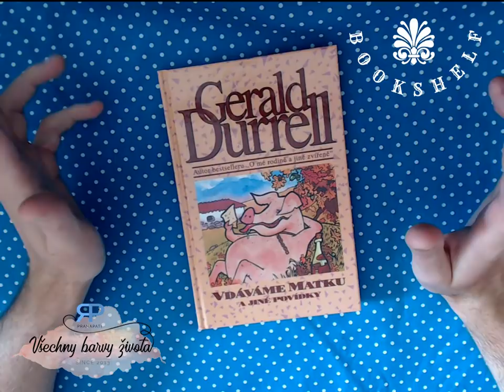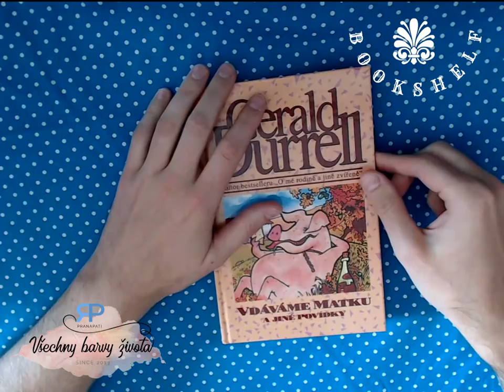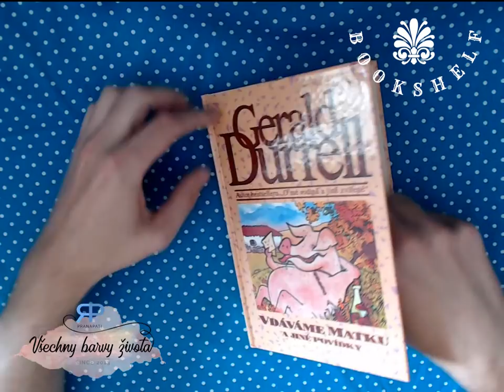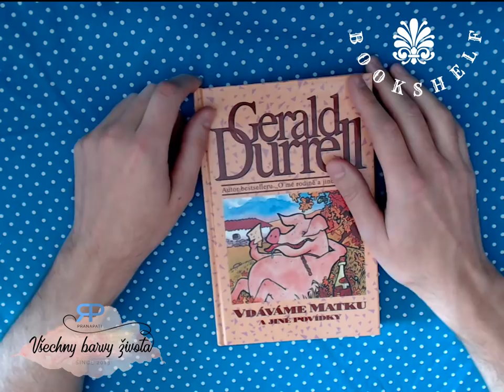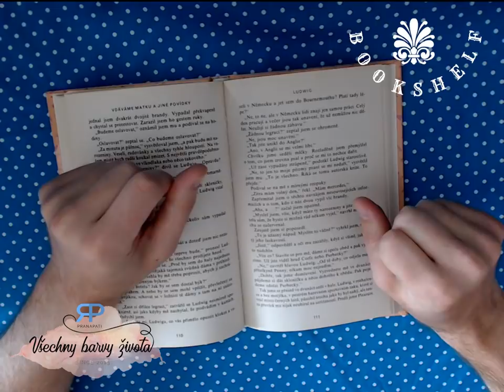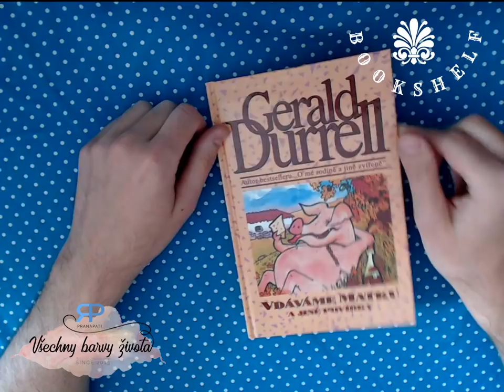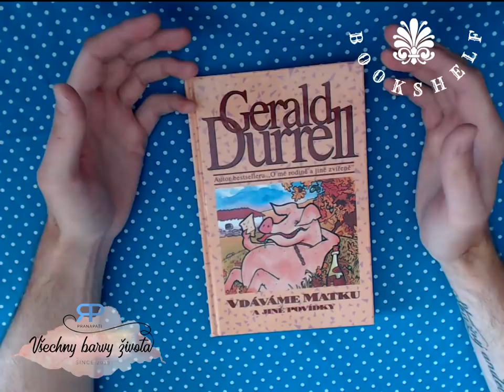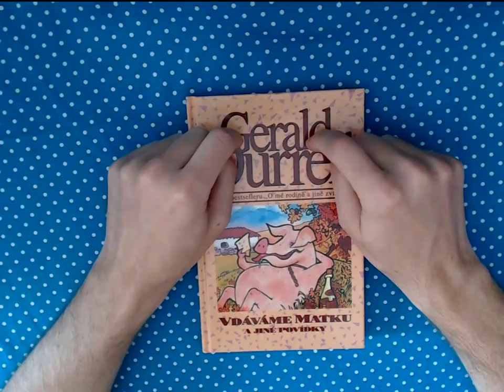Bookshelf #1.4 - věštba z knihy Vdáváme matku a jiné povídky (NADČASOVÁ VĚŠTBA)